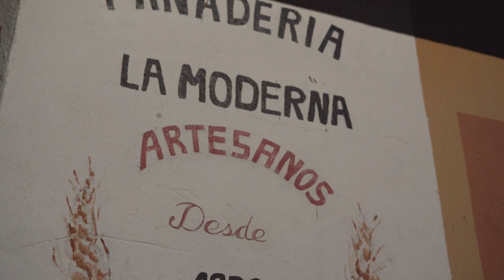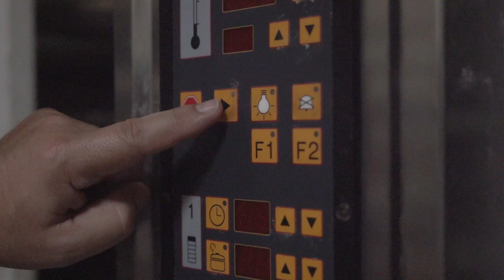Panadería La Moderna | Más de 100 años horneando pan de calidad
"El vapor, la cocción en suelo de piedra y su regularidad es lo que más destacaría. Es un horno muy versátil, ideal para todo tipo de productos, pero sobre todo para los panes de suelo. Permite diferenciarte". Juan Antonio Perez, campeón de España de Panadería Artesana 2017,  cuarta generación de panaderos, una saga con gran talento y pasión por su oficio.
Merece la pena acercase hasta Panadería La Moderna en Las Navas del Marqués para disfrutar del buen sabor y tradición de sus panes.
Más de 100 años de trabajo con un mismo resultado: pan de calidad.